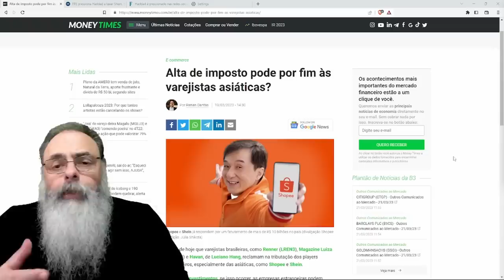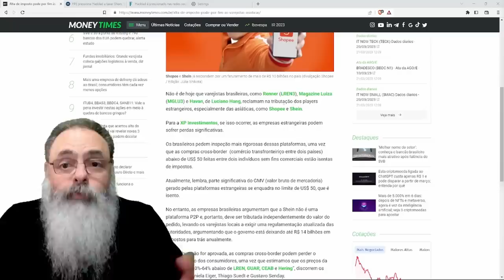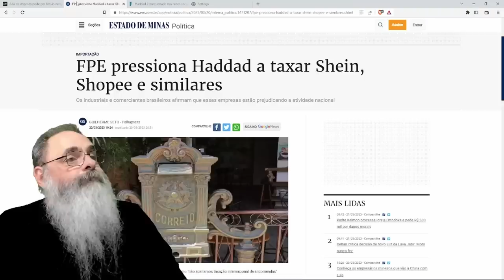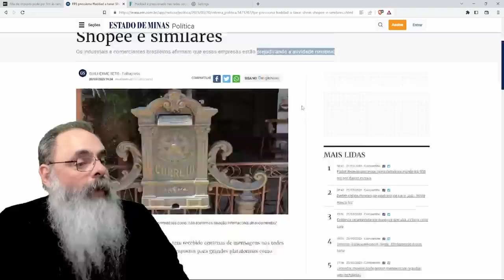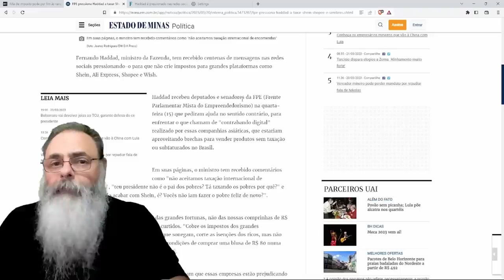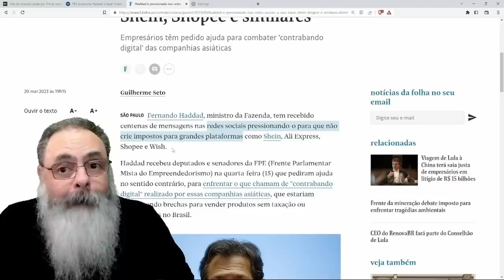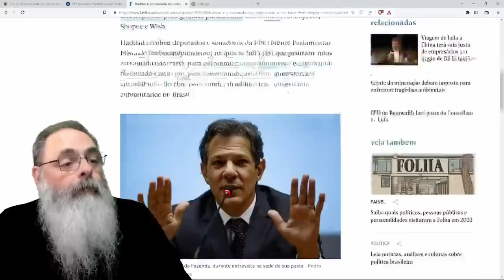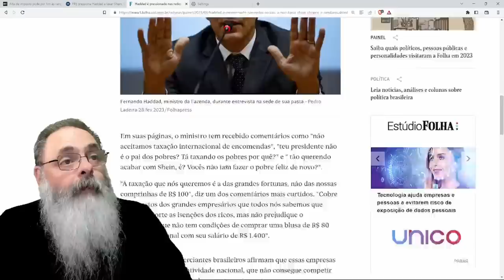LULA quer AUMENTO no IMPOSTO para SHOPEE, SHEIN, WISH e ALI EXPRESS para AGRADAR MAGAZINE LUIZA